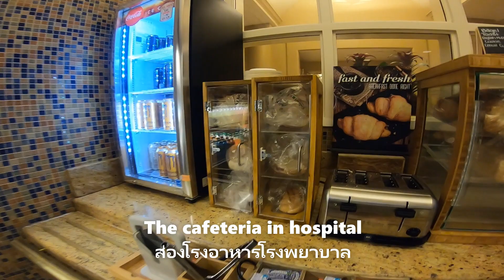5 minute in private hospital|ส่องโรงอาหารโรงพยาบาลเอกชน ในอเมริกา|คนไทยในต่างแดน By Malihom Diary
พาดูโรงอาหารในโรงพยาบาลเอกชนในอเมริกา แซบไหมไปดูกัน